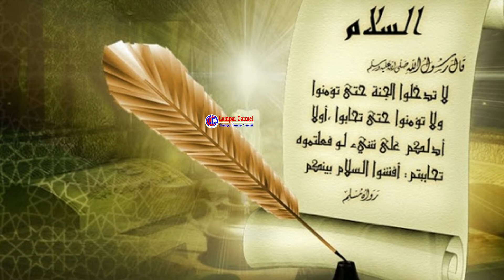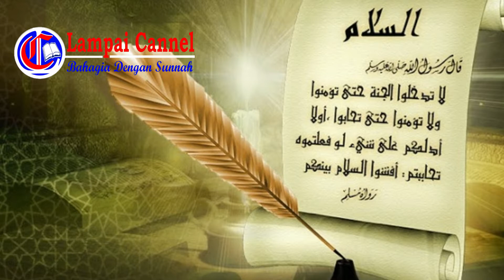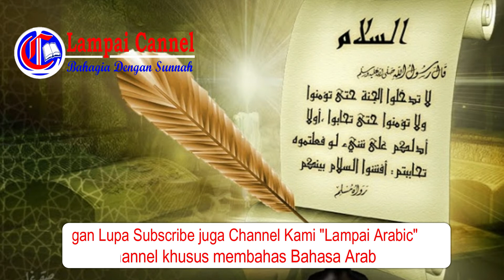Pertandingan Yang Memungut Biaya Pendaftara Ternyata Termasuk Judi dan Riba || Uts. Dzulqarnain